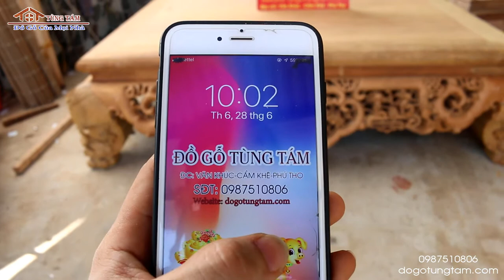Sập Ngũ Phúc